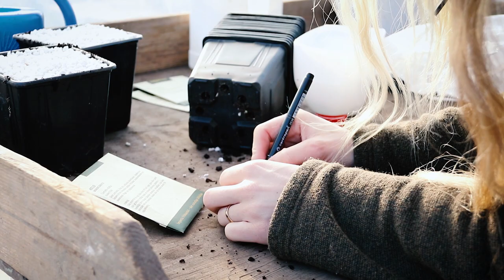VLOG 13 - SNABB VLOG I VACKERT VÄDER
Fick bli en kort lite vår/vinter vlog i detta härliga väder!